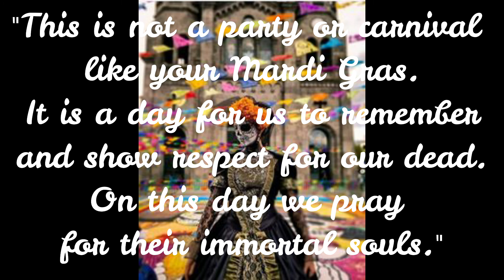White Eagle-Fandango Lento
This is the demo and video for the White Eagle composition, Fandango Lento. Song written and recorded 3/6/2022-3/9/2022. Video created on 3/9/2022.

Instruments: Tracks 1 & 2-classical guitar, track 3-bass, track 4-mini-tympani, timbal, wood block, soprano conga, China cymbal, and 6" splash, track 5-tambourine. All instruments played by Don Kloss. Mixdown by Don Kloss.